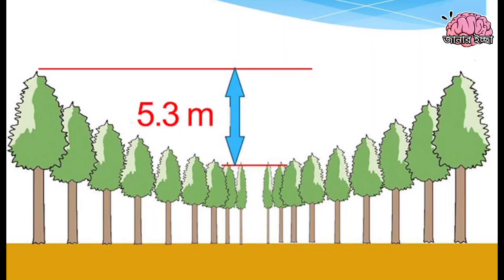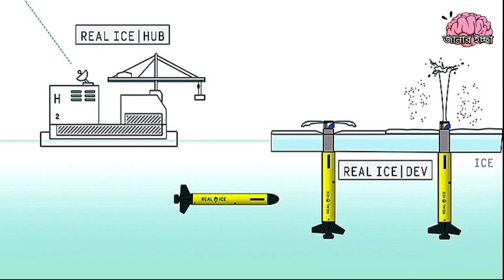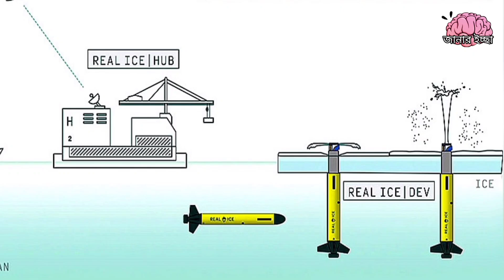চাঁদ কি ধীরে ধীরে ছোট হচ্ছে? || তথ্যভান্ডার পর্ব-৪৭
আমরা এই রকমই জ্ঞানমূলক ভিডিও আপলোড করে থাকি। আমরা এমন একটি সময় আছে যে সময় আপনারা আমাদের জন্য একটি মূল্যবান সম্পদ।

আমাদের চ্যানেল সংক্রান্ত আরও তথ্য পেতে আমাদের ফেসবুক পেইজ টি লাইক করে দিন